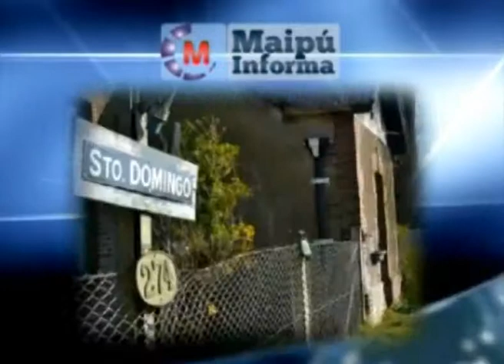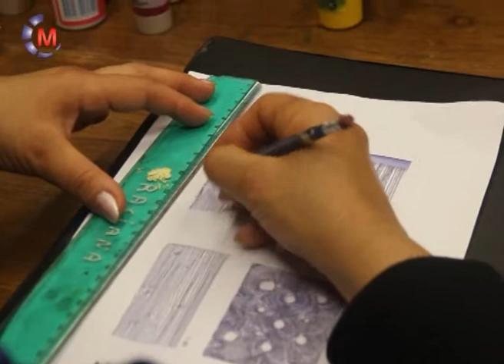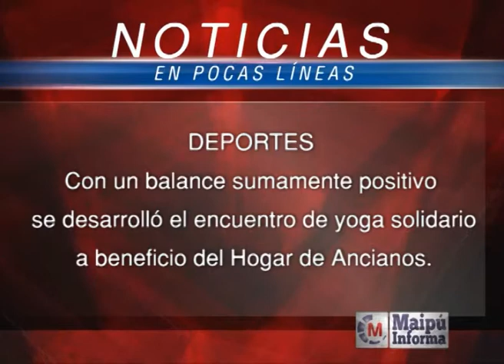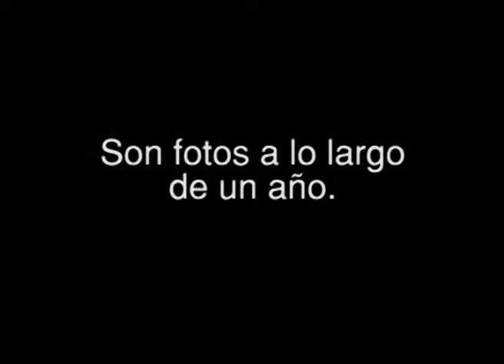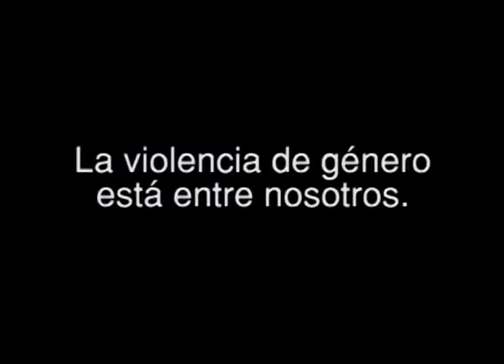Maipú Informa Tv - Emisión 361 (20/10/2014)